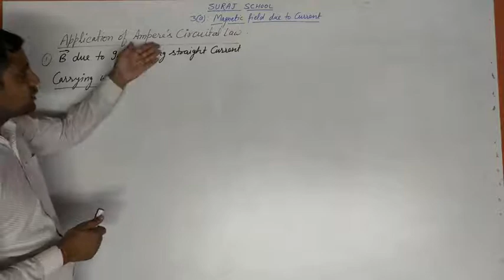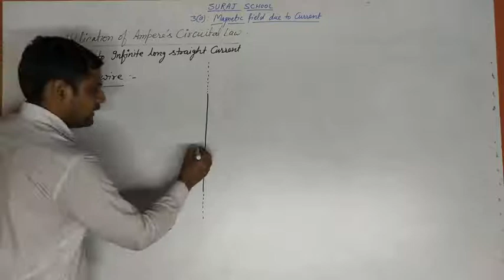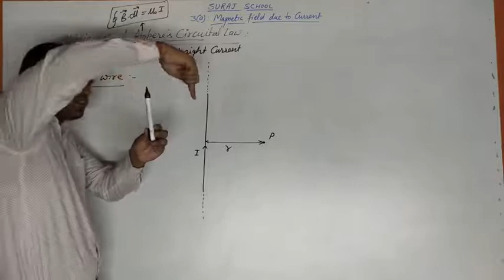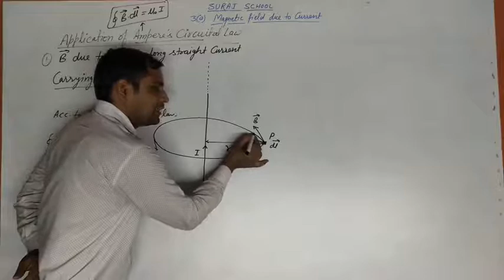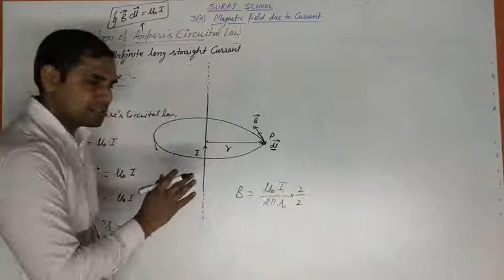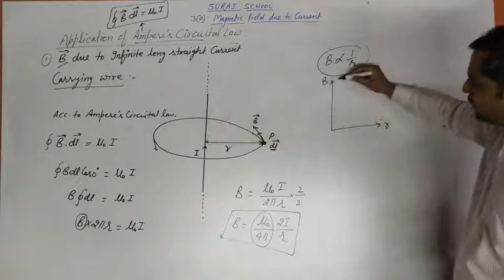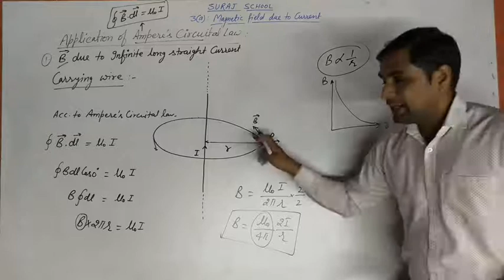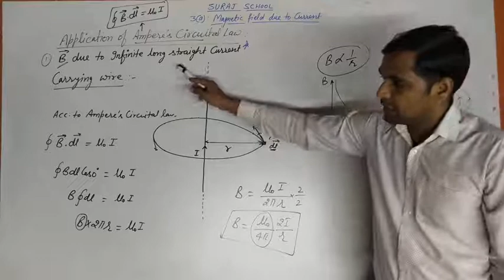3.8 XII Physics, Magnetic field due to infinite long st current carrying wire by Ampere circutal law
3(A) Magnetic field due to Current (1st Application of Ampere circutal law )